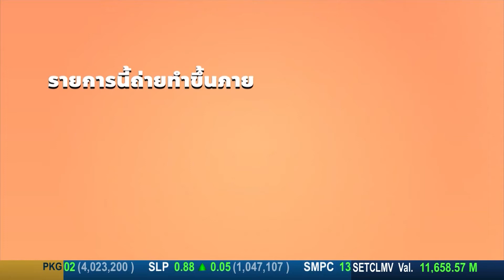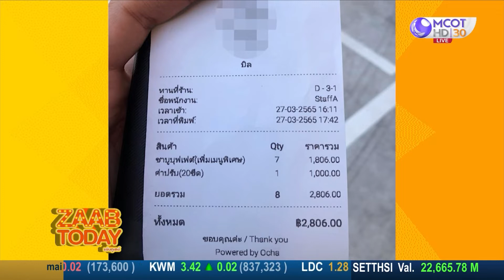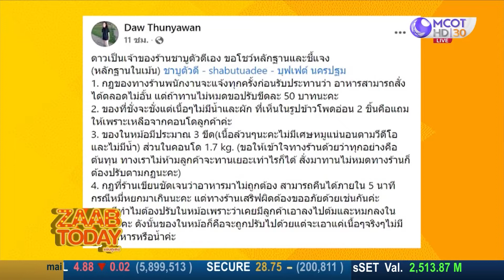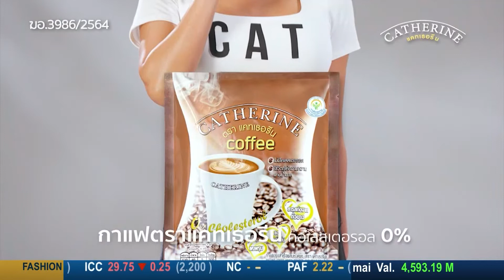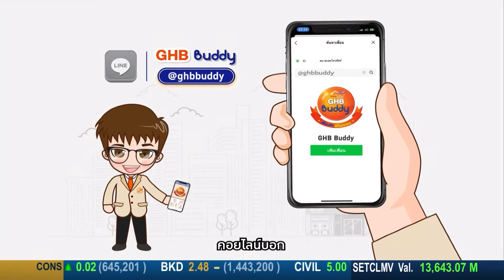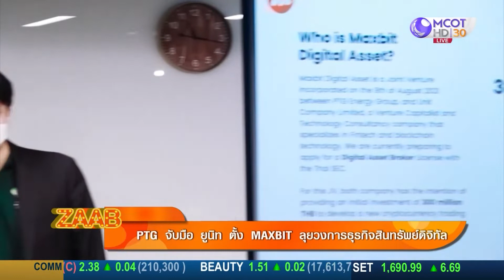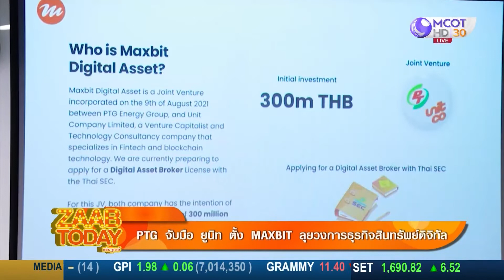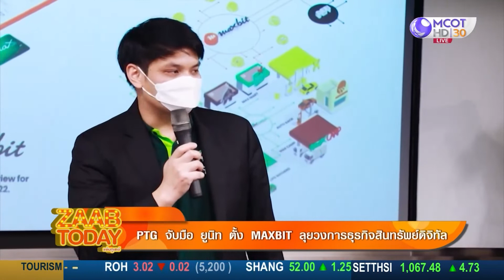ZAAB TODAY (แซ่บทูเดย์) | 29 มี.ค. 65